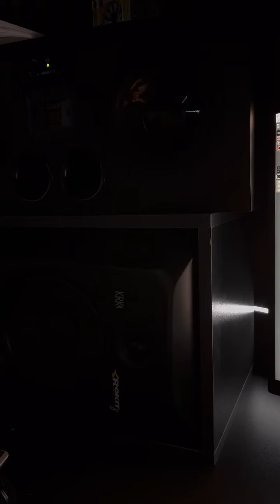Xamdam Sobirov Rayhon (demo)